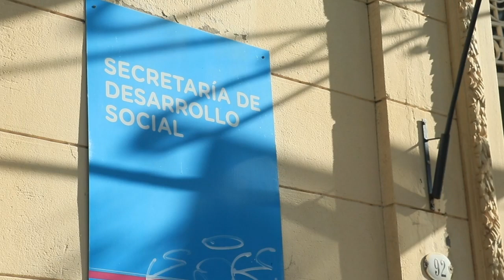Abordaje integral del Municipio para el cuidado y la promoción de los derechos de las mujeres